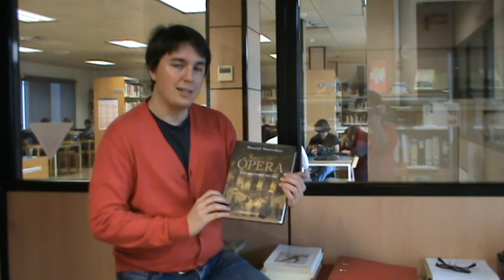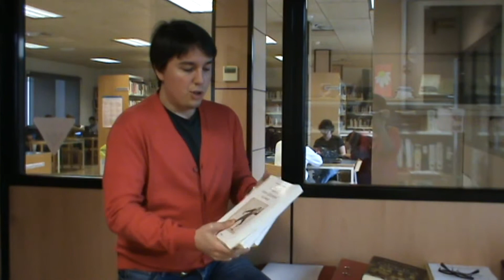Recomanacions operístiques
L'Albert Galceran et recomana "La Ópera", de Daniel Snowman, i la col·lecció de Pere-Albert Balcells "Escoltar..." d'obres de Mozart.